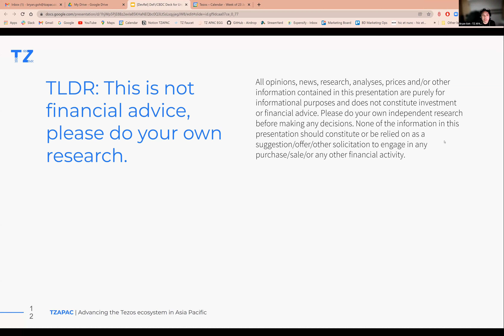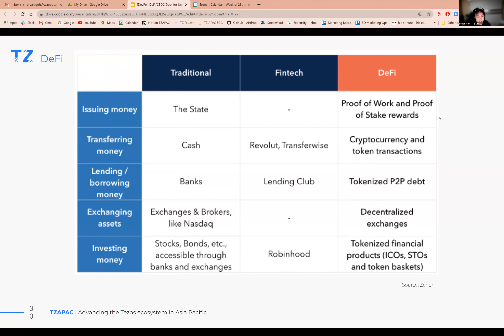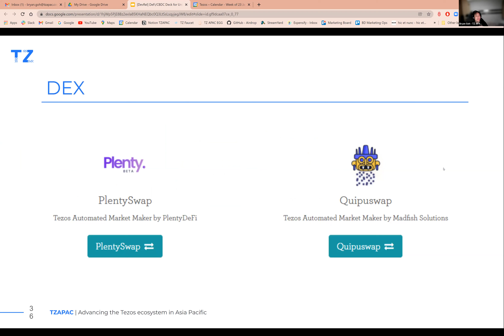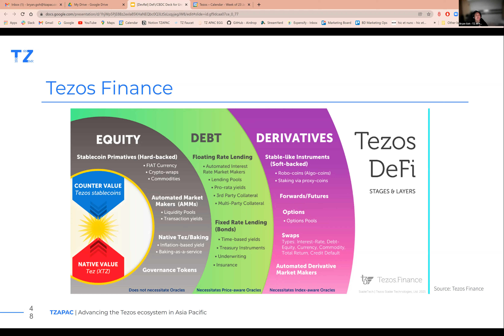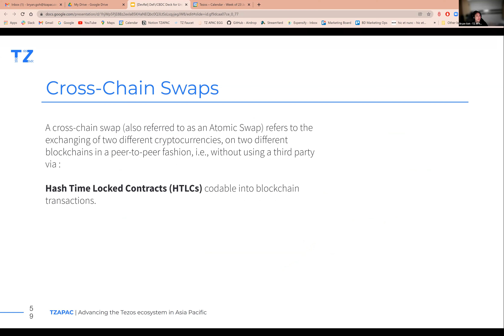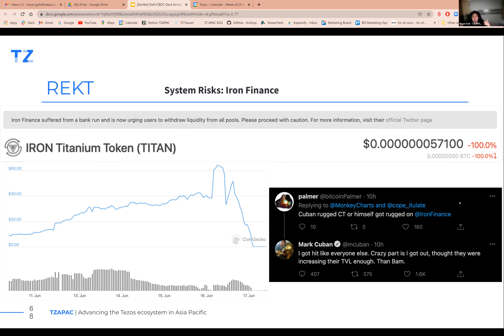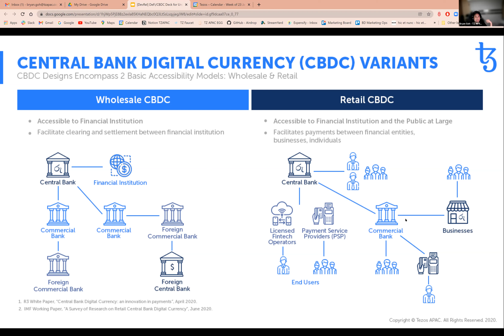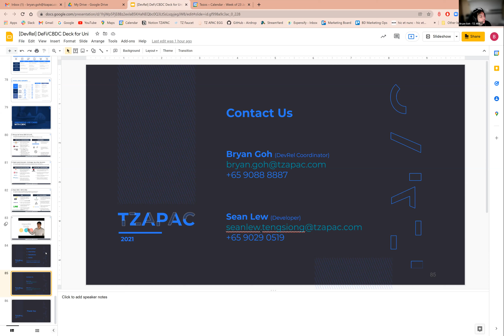SMUB x TZ APAC Workshop: Introduction to DeFi